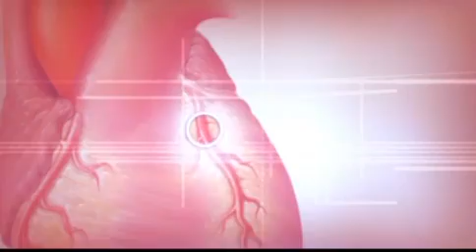Ebru Today - Elliot Rosenstein - Solving Sjögren's Syndrome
Dr. Elliot Rosenstein explains Sjögren's syndrome. He talks about how to spot it, how to prevent it, and why we don't often hear about it.